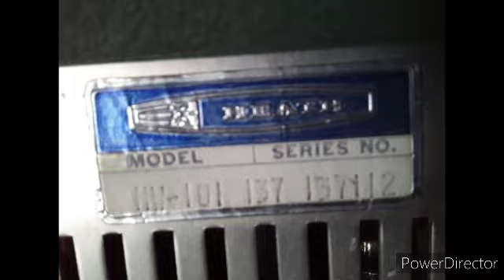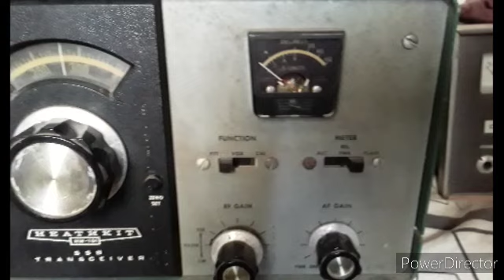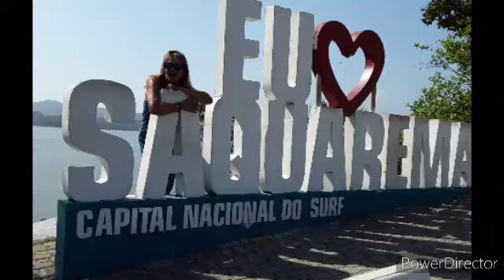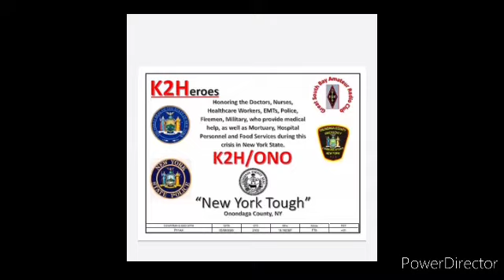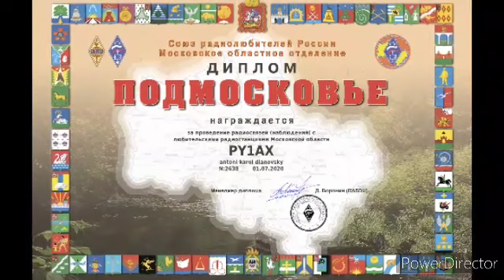Palestra satelites echolink PY1AX